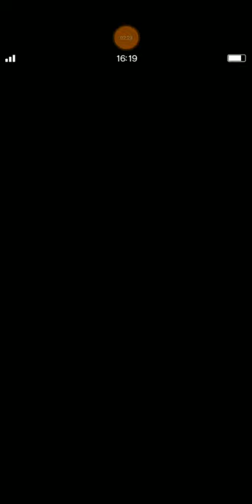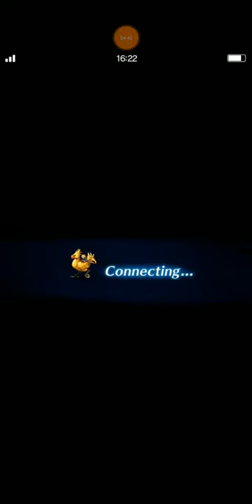[FFBE] - Golden Bomb Battle w/ Budget Team & Gear (Special 3rd Anniversary)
I hope you guys who are newcomers to this game can obtain those awesome rewards from this event.

Hope you enjoy this game so much ^^